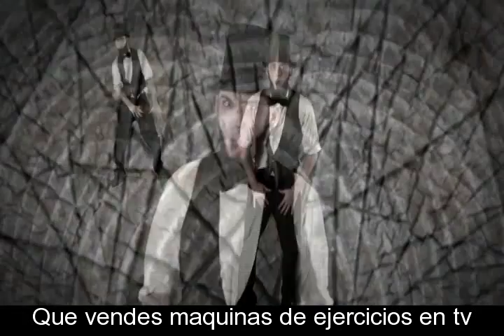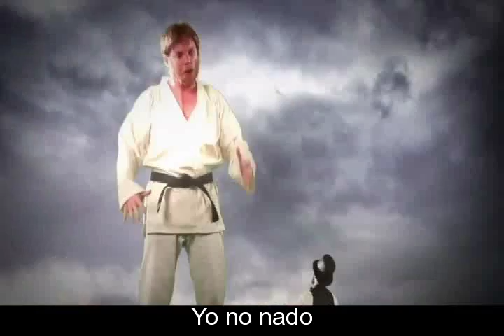Abraham Linconl versus Chuck Norris - Batallas de rap epicas de la historia